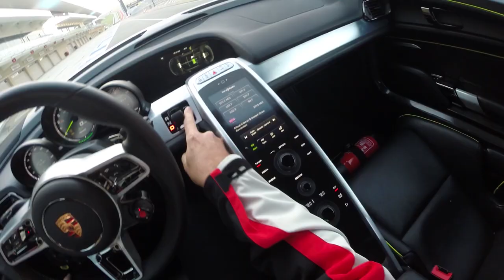Porsche 918 Spyder Hot Lap with Patrick Long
Multi-time Champion Patrick Long, Porsche Works Driver, utilizes all the systems of the new plug-in hybrid Porsche 918 Spyder for a hot lap of the new Circuit of the Americas in Austin Texas. Watch as the Porsche 918 exits pit lane under all-electric mode, accelerates under sport hybrid mode, and uses the hot-lap button on the back straight at 170mph.

*Combined fuel consumption in accordance with EU 5: 3.1-3.0 l/100 km; CO2 emissions; CO2 emissions: 72-70 g/km. Electricity consumption 12.7 kWh/100 km